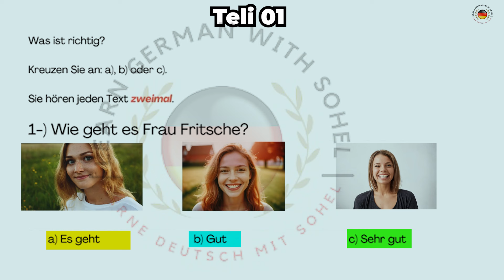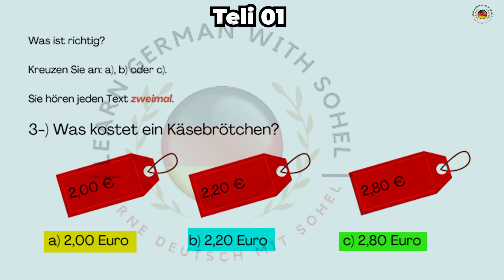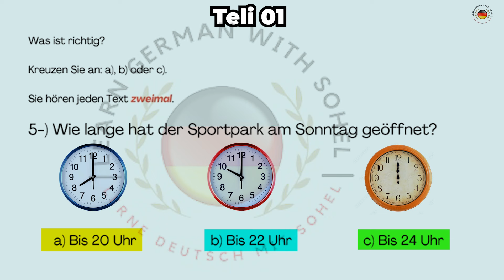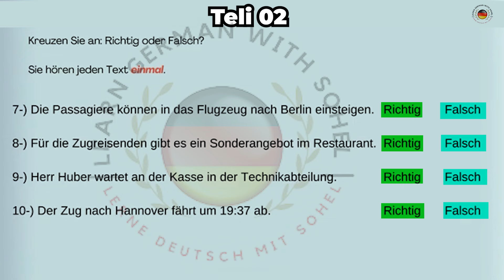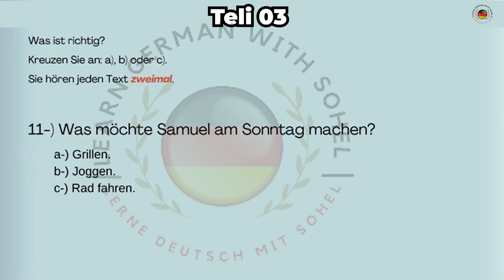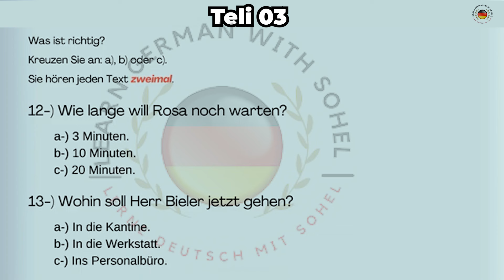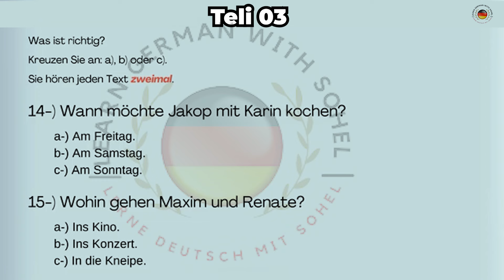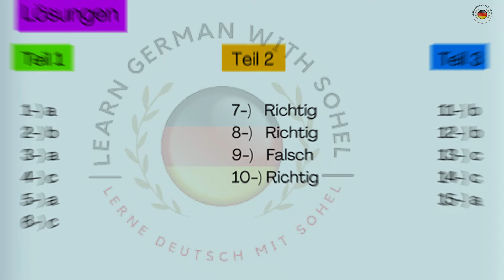Goethe Zertifikat A1 || Hören Modelltest mit Lösung am Ende || 21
👉 Like II Share II Comment